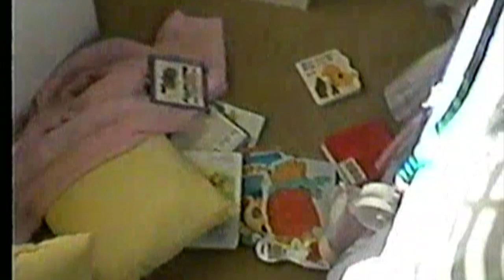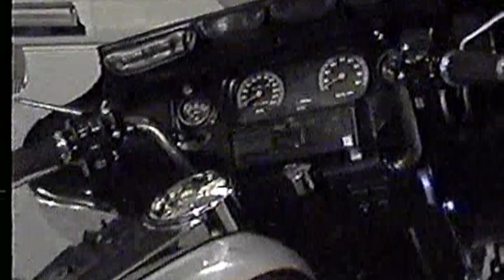Spring (1997, 5 of 5)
A collection of places and faces with the girls in 1997.